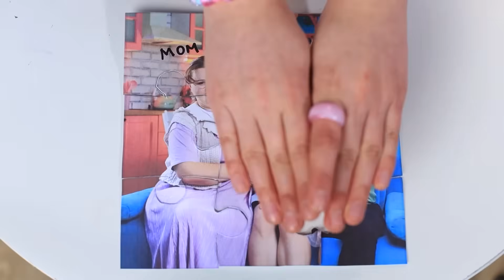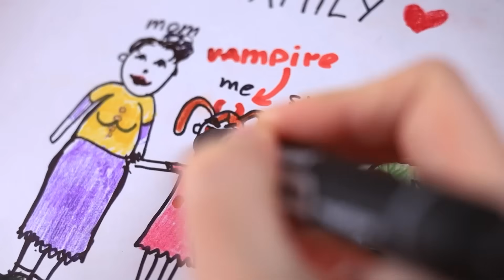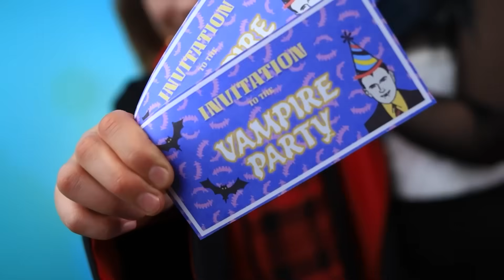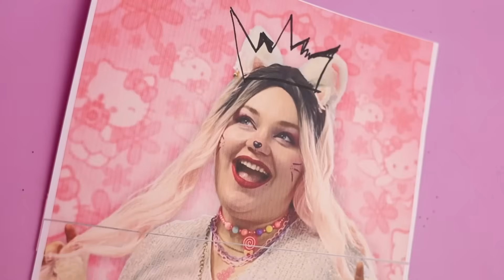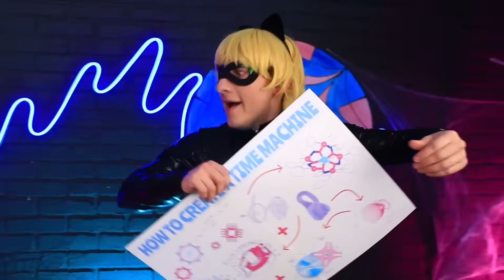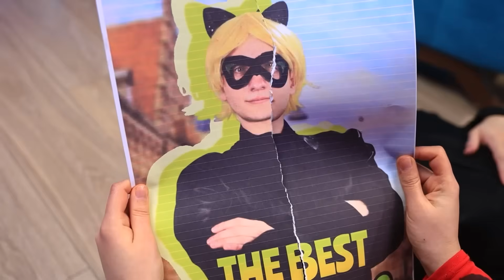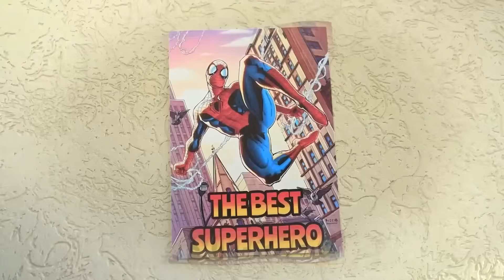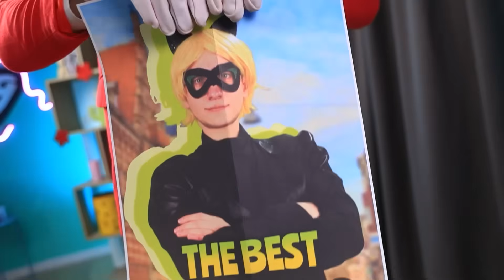¿Quién asesinó a Ladybug en el baile de graduación? Mi hermana adoptiva es una vampiro